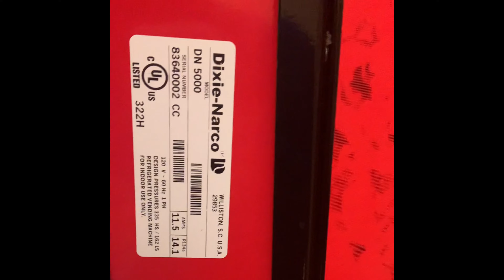fan behavior???!!!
hey :)